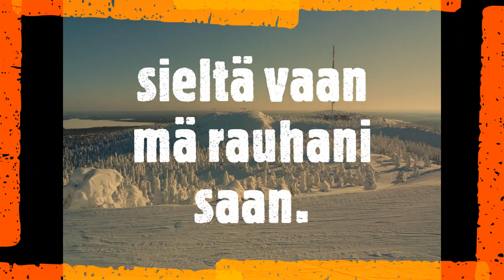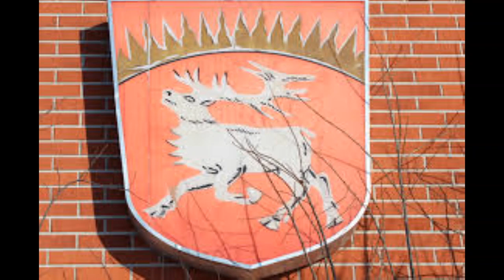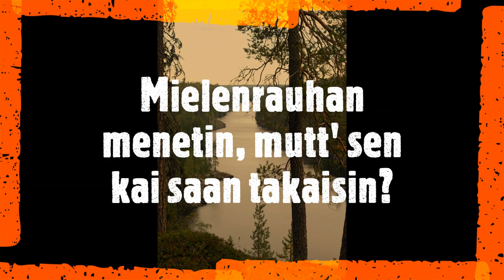Kuusamo / Africa (Toto & Cutugno)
Toto Cutugno's Africa (1975) was a massive Finnhit translated by Juha Watt Vainio as "Kuusamo" (1976) and sung by Danny. This is an experiment whether the lyrics work even better with Toto's "Africa" (1982)! (Composed by David Paich and Jeff Porcaro). For the ease of sing-along the lyrics included. Enjoy!